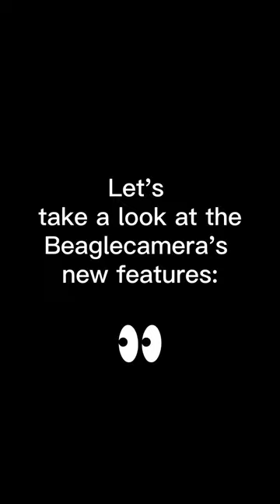Night Version of Beagle Camera Compared with Real Environment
With the colorful night version of the Beagle camera, we don't need a powerful LED anymore.

Mintion Beagle camera is a dual-use camera that allows you to monitor and control your 3D printer remotely while also making it easy to create time-lapse videos.

How to upgrade the firmware of the Beagle camera?